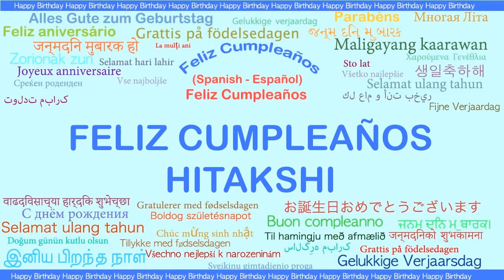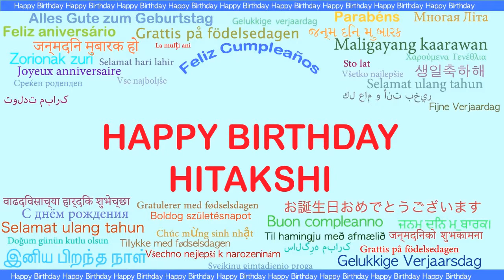Hitakshi Languages Idiomas - Happy Birthday